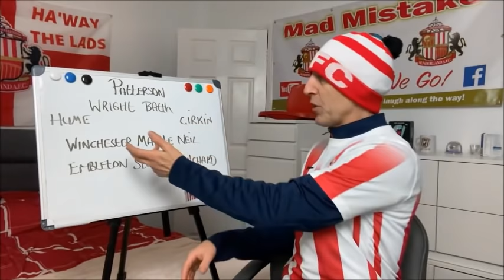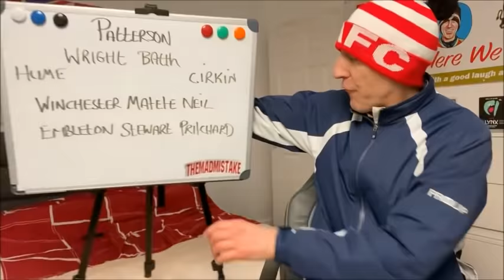F#k OFF Donald / Methven | Pub Crawl | Sunderland 1-2 MK Dons Vlog.....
Sunderland lost to MK DONS 2-1 ..Well done MK DONS you were better